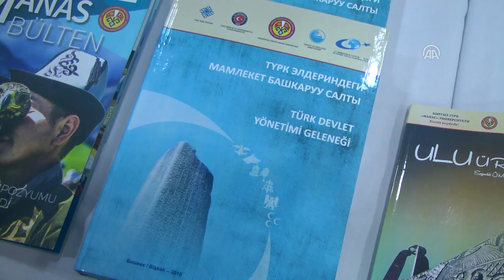Kırgızistan-Türkiye Manas Üniversitesi’ne Ödül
Kırgızistan-Türkiye Manas Üniversitesi (KTMÜ), Kırgız Cumhuriyeti’nin “Tarih ve Kültür Yılı” kapsamında düzenlenen etkinliklere sağladığı katkılardan dolayı ödüle layık görüldü.

Anadolu Agency